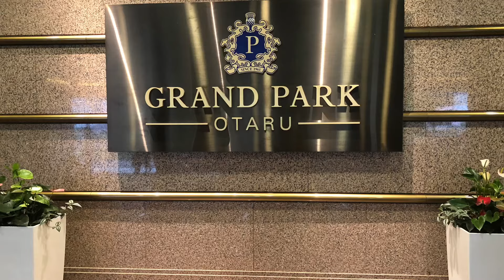Hokkaido Day1p1: Otaru 2019.7.28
Anniversary trip 2019
Biei - Buggy driving
Biei Shirogane - Blue pond
Shirahige - Water falls
Nakafurano - Tomita farm / flower garden
Grand Park Otaru Seaside Hotel
Otaru Sakaimachi
Canal Area - Beautiful canal lined by old warehouses